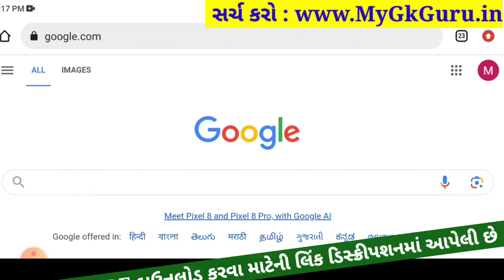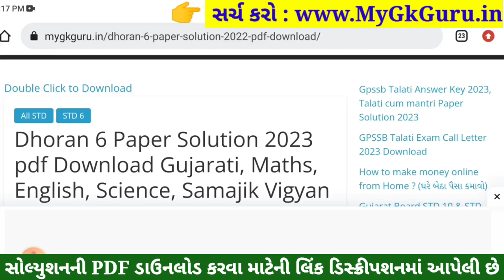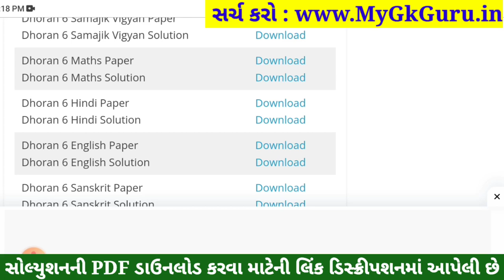💥 Std 6 Hindi Paper Solution 2023 80 Marks, Dhoran 6 Hindi Paper Solution 2023 Std 6 Hindi, October